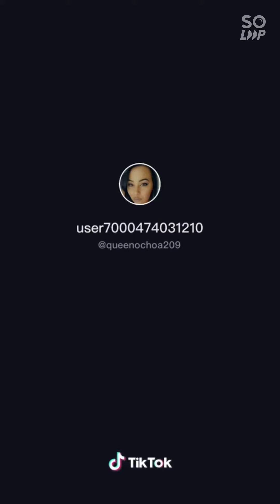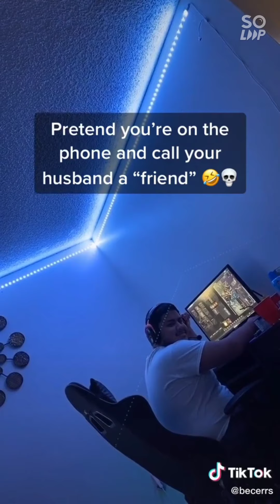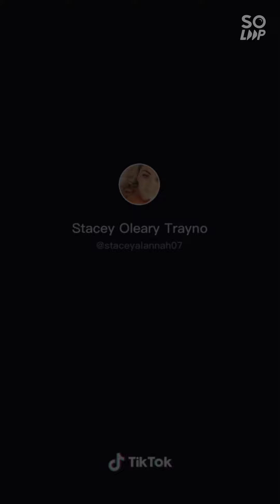Pretend CallinG BOYFRIEND/HUSBAND a friend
Compilation of videos Pretend CallinG BOYFRIEND/HUSBAND a friend